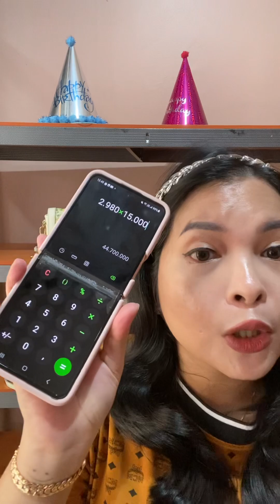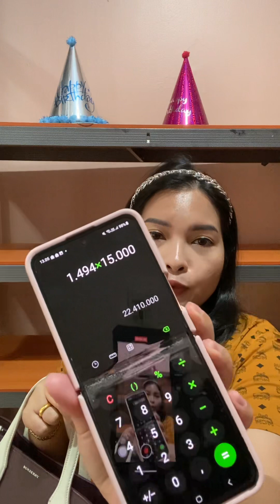TAS GUCCI HORSEBIT DAN TORY BURCH BUNGA BUNGA MEVVAH - Admin 0857 1123 6743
Yukkk disubscribe dulu ya youtube channelnya ya kakak dan bunda
Minat - Silahkan Screenshot (SS) - Hubungi/Chat Admin 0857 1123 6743
Happy Shopping!!!